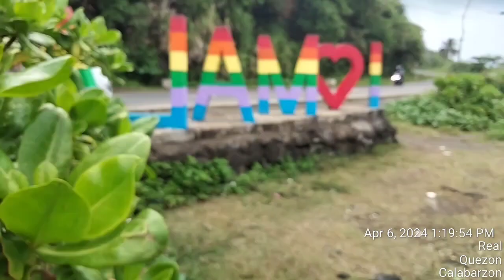The best fishing spot ever...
fishing pilipinas..fishing casting..spear fishing